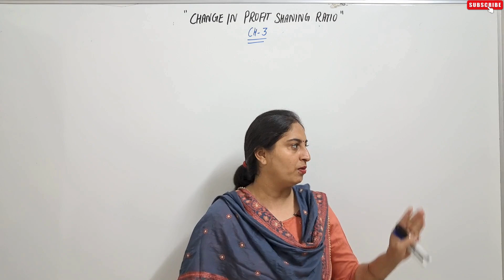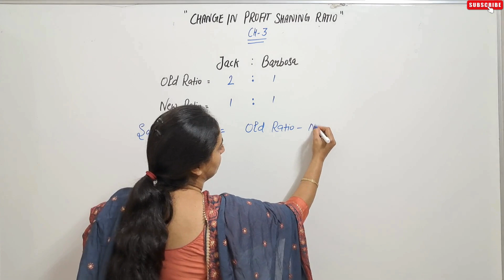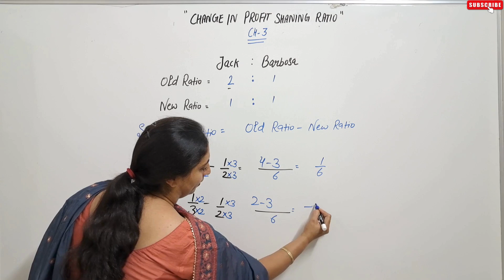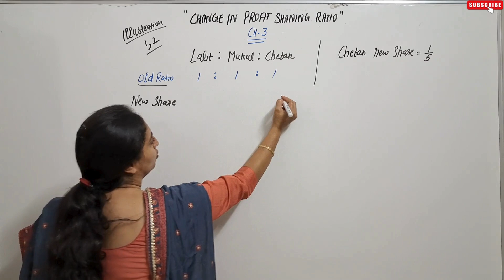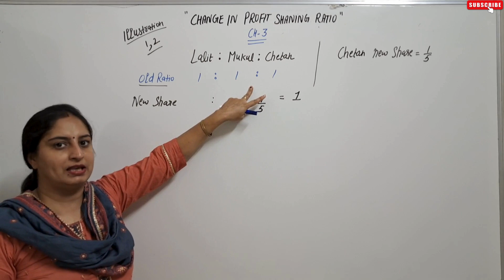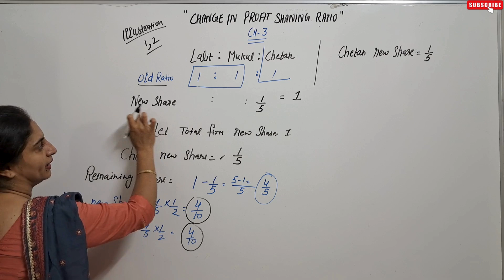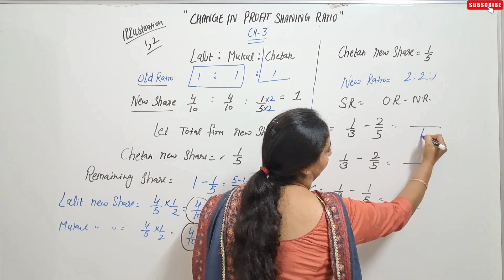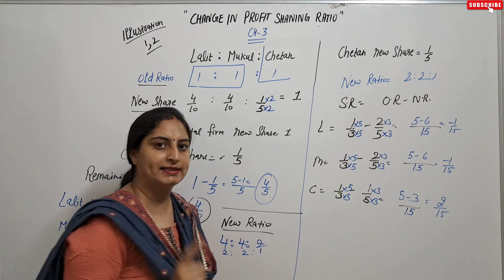CHANGE IN PROFIT SHARING RATIO(Sacrificing and Gaining Ratio)T.S.Grewal Illustration 1 & 2 Class 12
00:00 Illustration No - 1
04:33 Illustration No - 2

Illustration 1 ch 3 change in psr t.s.grewal

Change in psr illustration 1 t.s.grewal

Example 1 t.s.grewal ch 3 Change in psr

illustration 1 change in psr

Illustration 2 ch 3 change in psr t.s.grewal

Change in psr illustration 2 t.s.grewal

Example 2 t.s.grewal ch 3 Change in psr

illustration 2 change in psr

change in profit sharing ratio class 12

change in profit sharing ratio among the existing partners class 12

change in profit sharing ratio chapter 3

ncert class 12 change in profit sharing ratio

change in profit sharing ratio question no 2

change in profit sharing ratio question no 1

change in profit sharing ratio example 2 accounts class 12th

change in profit sharing ratio example 1 accounts class 12th

Change in profit sharing ratio chapter 3 illustration 1

Change in profit sharing ratio illustration 1 class 12th tsgrewal

Change in profit sharing ratio illustration 1 chapter 3 class 12th tsgrewal

Illustration 1 ch 3 Change in profit sharing ratio Class 12th T.S.Grewal

illustration 1 Change in profit sharing ratio class 12th Accounts

Illustration 1 of chapter 3 Change in profit sharing ratio Class 12th T.S.Grewal

Illustration 1 chapter 3 Change in profit sharing ratio Class 12th T.S.Grewal

Change in profit sharing ratio chapter 3 illustration 2

Change in profit sharing ratio illustration 2 class 12th tsgrewal

Change in profit sharing ratio illustration 2 chapter 3 class 12th tsgrewal

Illustration 2 ch 3 Change in profit sharing ratio Class 12th T.S.Grewal

illustration 2 Change in profit sharing ratio class 12th Accounts

Illustration 2 of chapter 3 Change in profit sharing ratio Class 12th T.S.Grewal

Illustration 2 chapter 3 Change in profit sharing ratio Class 12th T.S.Grewal

Lalit, Mukul and Chetan are partners sharing profits and losses equally

Amit and Sumit are partners in a firm sharing profits in the ratio of 2:1

Jack and Barbosa are partners in a firm sharing profits in the ratio of 2:1